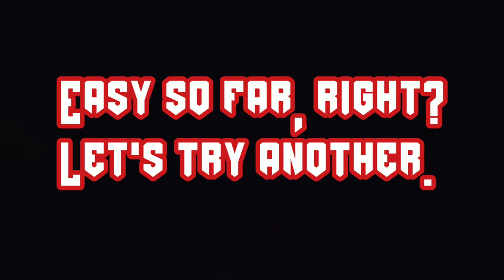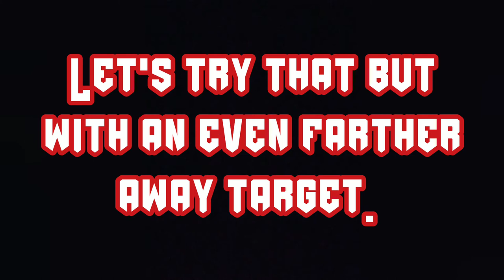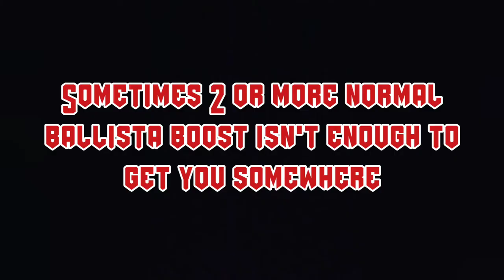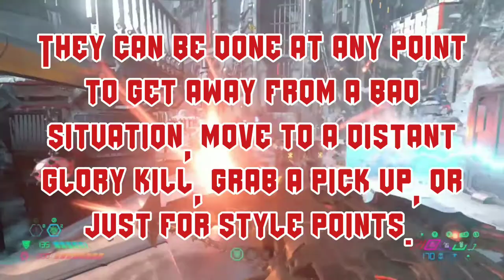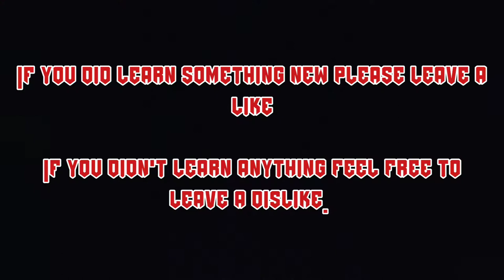Controller guide to ballista boosting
I remade this video because I wasn't pleased with the last one and wanted it to be easier to understand and just more enjoyable to watch.

Time stamps:
Intro - 00:00
The basics - 00:10
Double ballista boost - 01:15
Triple ballista boost - 03:08
Vertical ballista boost - 04:02
Combat ballista boost - 04:54
Outro - 06:50

If you learned something new or enjoyed the video a like would be very appreciated.

Gaming.